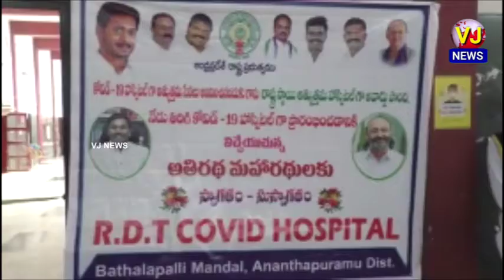అనంతపురం:బత్తలపల్లి RDT హాస్పిటల్ లో కోవిడ్ రోగులకు వైద్య సేవలను ప్రారంభించిన కలెక్టర్,RDT డైరెక్టర్